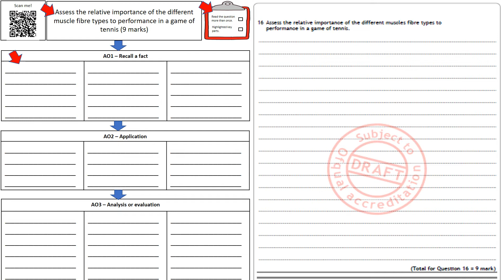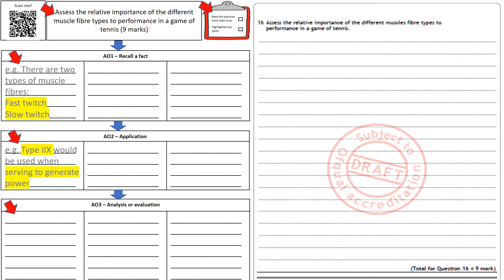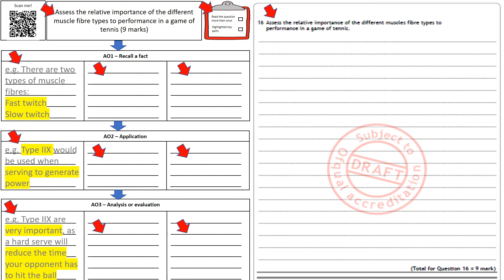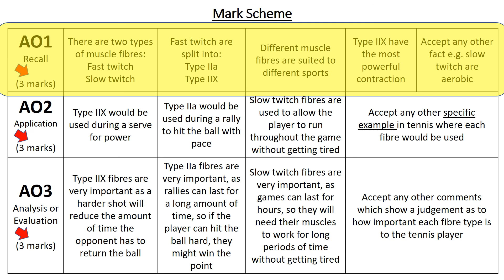GCSE PE Extended Questions - Muscle Fibre Type Tutorial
This brief video is designed to support students as they tackle the challenging 9 mark questions.  Guidance on commands words, assessment objectives, content and structure all aim to increase knowledge, confidence and understanding .